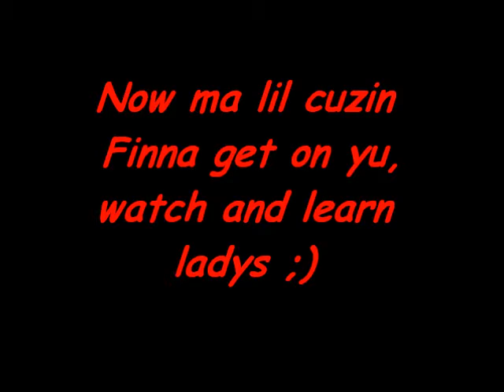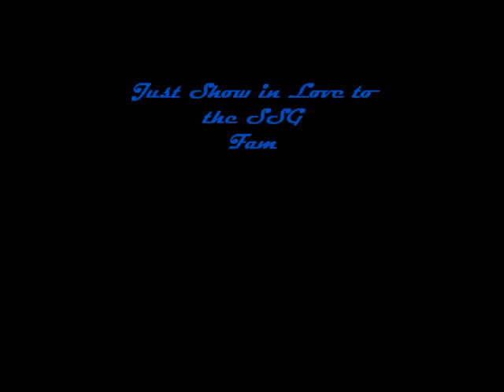Voltron Force Responce Too SSG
Voltron Force Got Challaged and we had to show them how its done to the original Check me out by B-Skully :)